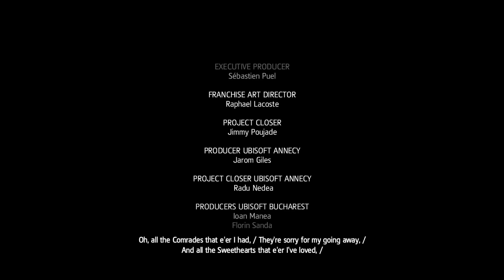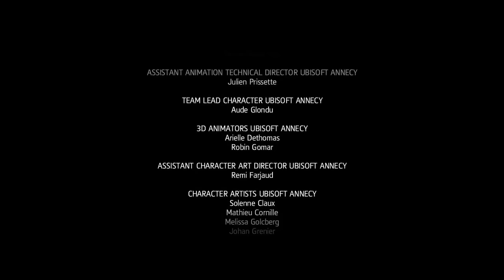Assassin's Creed IV: Black Flag - Ending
The ending to Assassin's Creed IV: Black Flag. It just kind of... Ends. Also this game is long as hell.